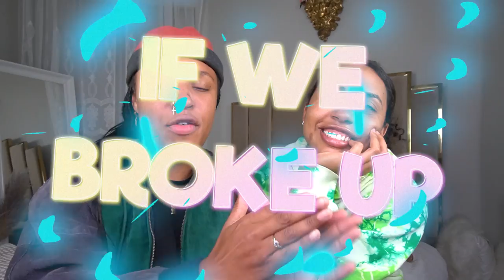If we BREAK UP I want to DATE your STUD Friends!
She wants to date my friends